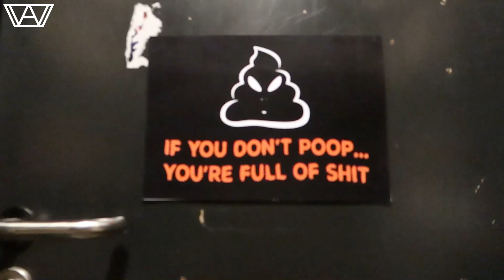UNDISTURBED MINDS | The Funky Cat #11